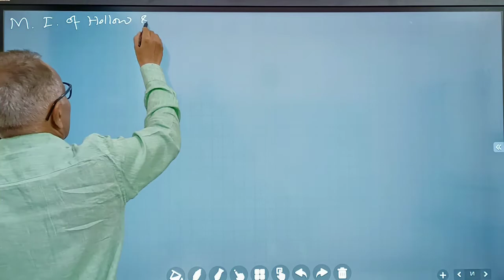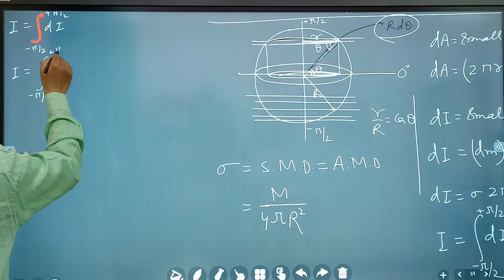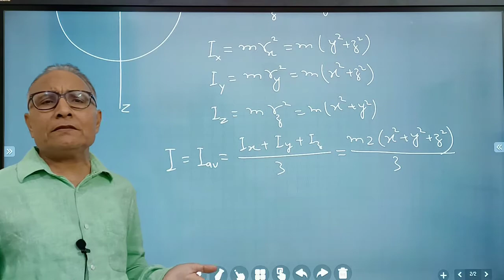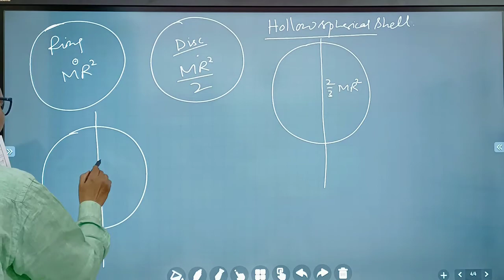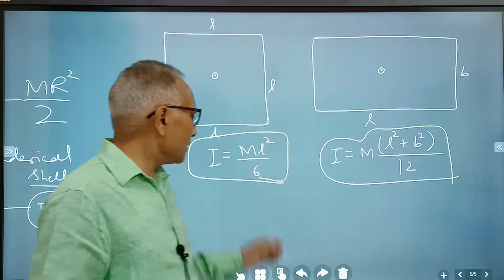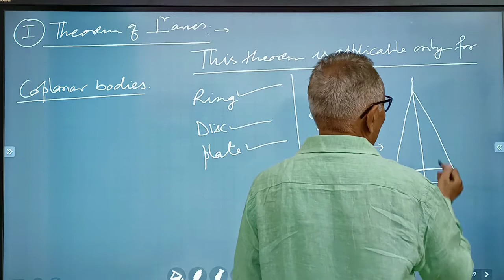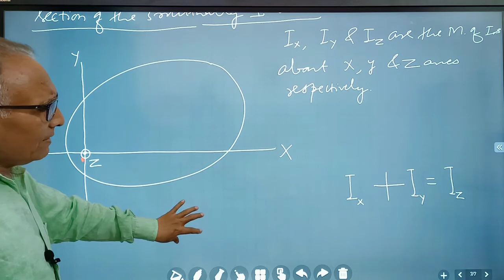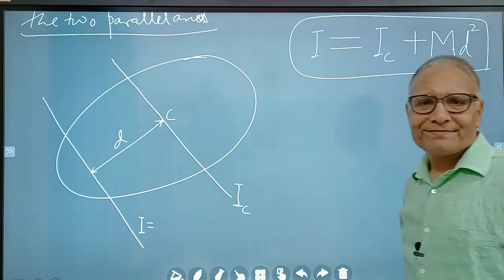System of particles Rotation L 10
Moment of inertia, theorem of moment of inertia